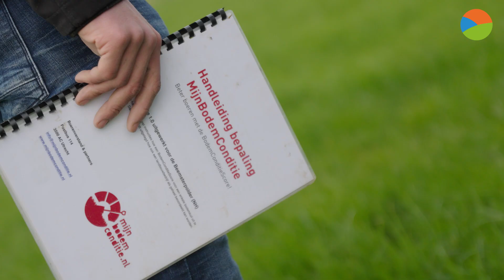Biologische Melkveehouderij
Is het jouw ambitie om biologisch melkveehouder te worden? En wil jij je verdiepen in de biologische sector? Dan is de tweejarige associate degree Biologische Melkveehouderij de opleiding voor jóu.